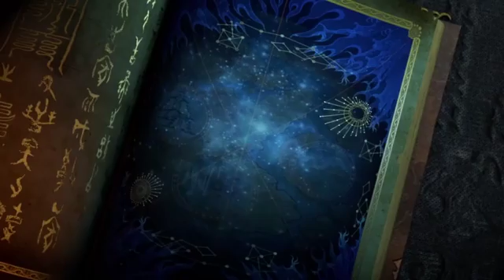Revelation׃ Трейлер «Легенда Жнеца»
Системные требования
Минимальные
Windows XP SP3, Intel Pentium dual-core 2.4GHz, 2 GB ОЗУ, GeForce 9500GT / GT610 или Intel HD4000